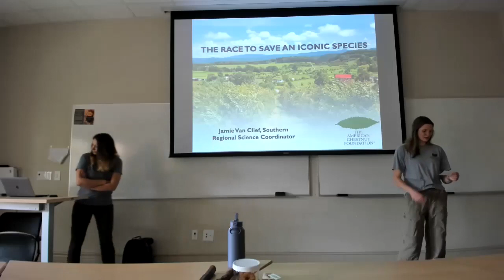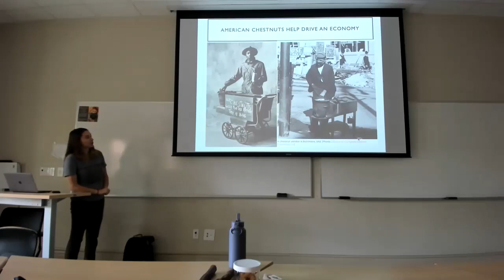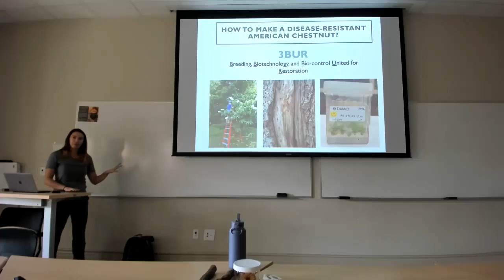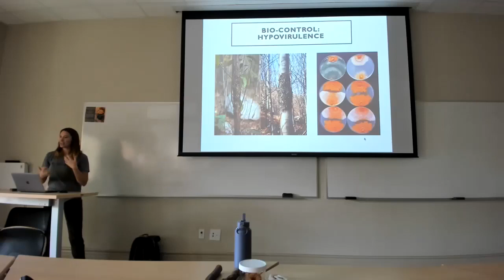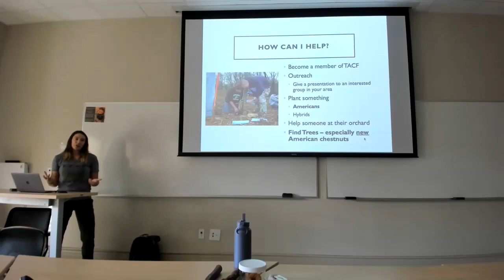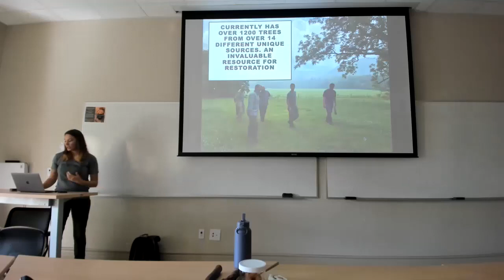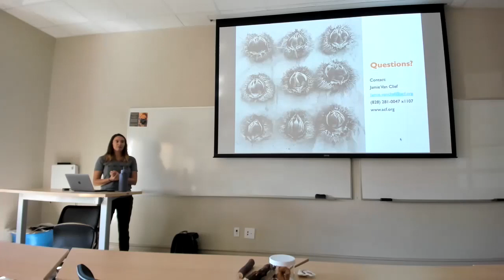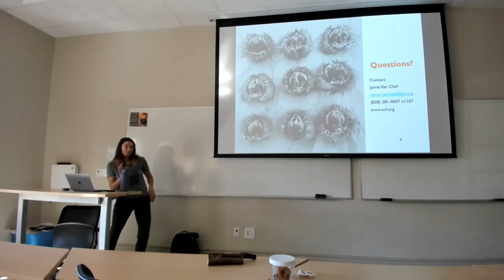Jamie Van Clief speaks to Maryville College students about “The Race to Save an Iconic Species”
Jamie Van Clief is the Southern Regional Science Coordinator for the The American Chestnut Foundation. Van Clief visited Maryville College to discuss her work and the role of the The American Chestnut Foundation in saving an iconic species.

About the speaker: Jamie began her journey with TACF when she interned for the New England Science Coordinator for two seasons while completing her B.S. in both Forestry and Environmental Science from the University of Vermont. She then spent the next two years as an agriculture volunteer with Peace Corps Panama, where she supported a remote community’s cacao and coffee farmers. After the successful completion of her service, she spent the next two years at the United States Department of Agriculture as an International Program Specialist managing and coordinating large natural resource projects.

Introduction by Kaitlin Koster, Class of '25